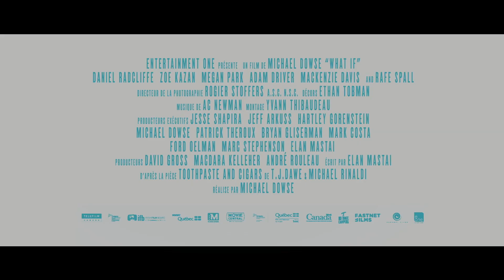ET (BEAUCOUP) PLUS SI AFFINITÉS (What If) | Bande-annonce (VOST)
Une comédie de MIKE DOWSE avec DANIEL RADCLIFFE, ZOE KAZAN et ADAM DRIVER.

"En se rendant à une soirée organisée par son meilleur ami, Wallace ne se doute pas qu'une rencontre va bouleverser sa vie. C'est un coup de foudre, mais voilà : Chantry vit déjà avec un dénommé Ben ! Elle propose donc à Wallace de sceller un tout autre pacte: devenir amis, rien de plus. Au fil du temps, leur attirance ne fait que grandir : Wallace pourra-t-il tenir sa promesse ?"